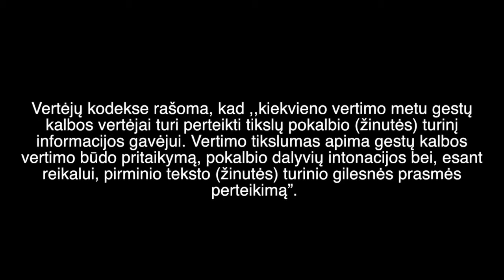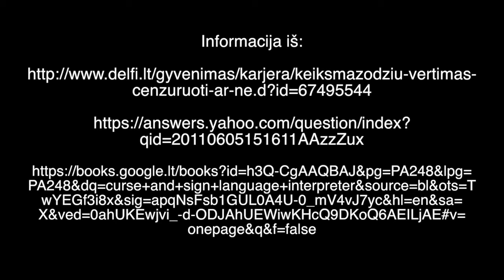Ar reikia versti, kai žmonės keikiasi?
Man atrodo, kad nereikia versti visko, blogai jaučiuosi, kai verčiu.
2015 m.